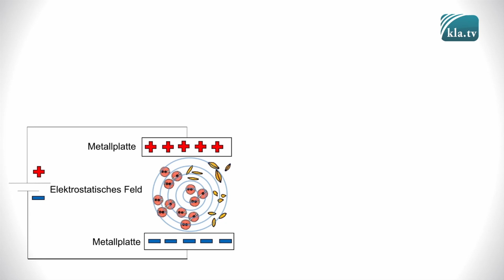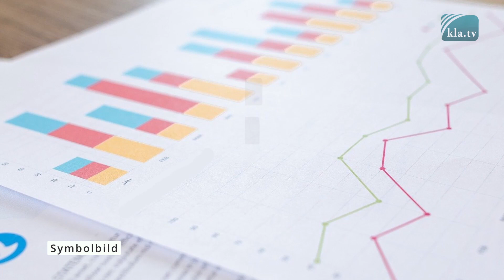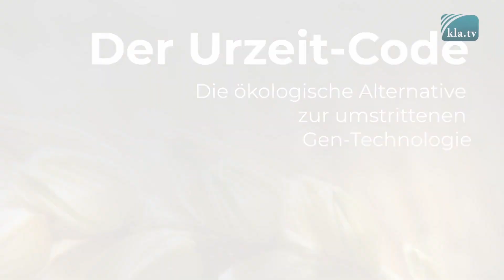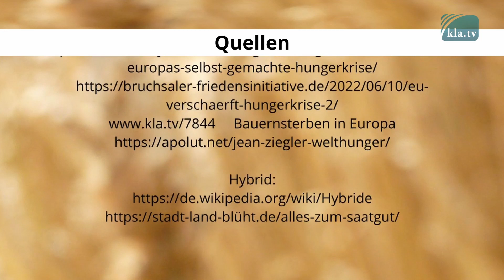Wie die Welt satt werden könnte – sensationelle Entdeckung jetzt wieder verfügbar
Bereits Ende der 1980er-Jahre gelang Schweizer Forschern eine sensationelle Entdeckung, die das Welthungerproblem lösen könnte. Weil jedoch diese Methode kaum Dünger und keine Pestizide erfordert, verschwanden auf Betreiben des beteiligten Pharma-Riesen die Forschungsergebnisse dieser Möglichkeit, Getreide, Gemüse und Fische von ungekannt hoher Qualität heranzuziehen. Doch es gibt Hoffnung: Das gesammelte Wissen dieser Urzeit-Code-Entdeckung ist nun wieder für jedermann zugänglich!